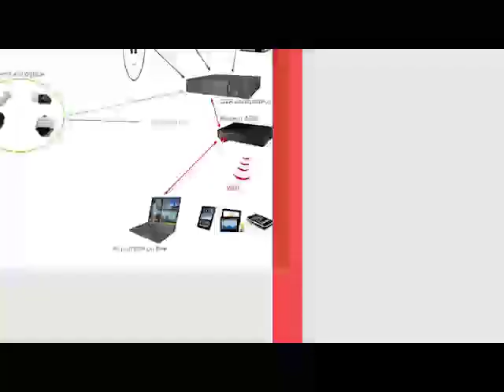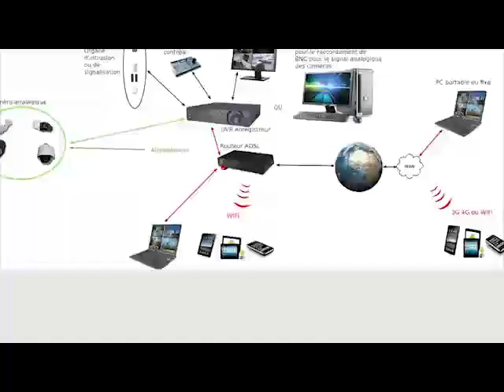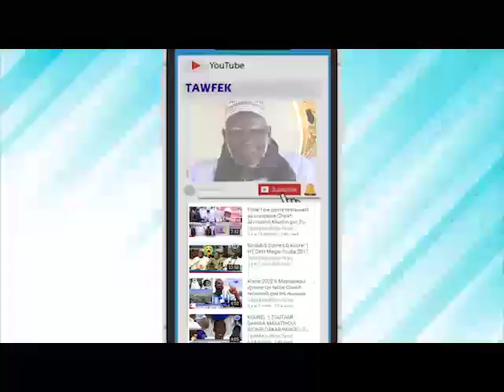REVUE DE LA PRESSE wolof de Abdoulaye BOP Seydina Oumar Ba du vendredi 26 février 2021